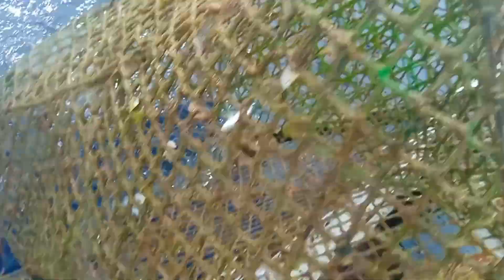Vlog 80: Meron malaking isda 😊😊